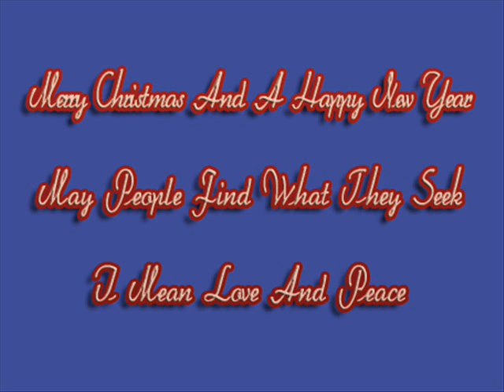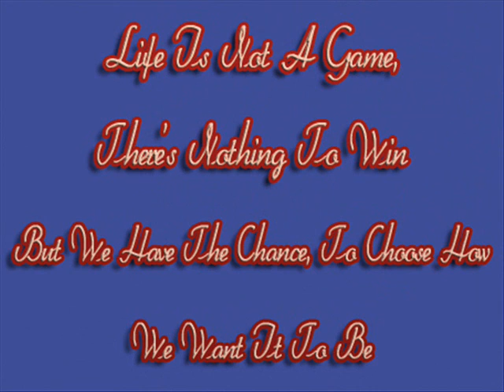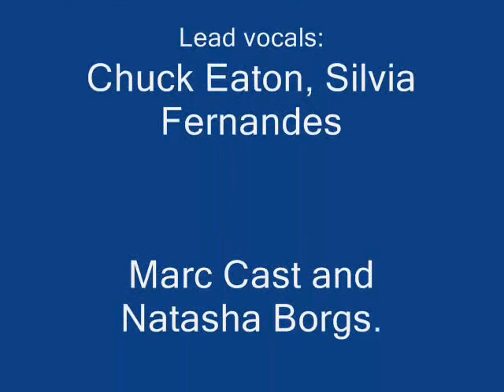Take This Christmas by Chuck Eaton.wmv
A beautiful Xmas message written by Chuck Eaton. Performed by Chuck Eaton and friends.
Art and characters created by Waltraud Dometshauser-Sakyi and Philip Sakyi.
The artist owns the copyright in this sound recording.
All rights of the owner of the work reserved.